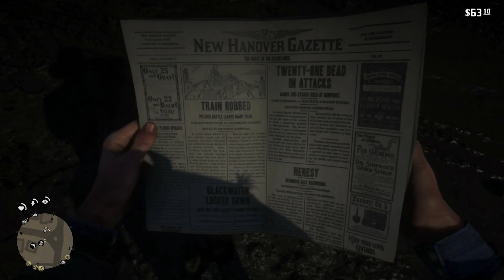NEWSPAPER VENDOR - RED DEAD REDEMPTION 2